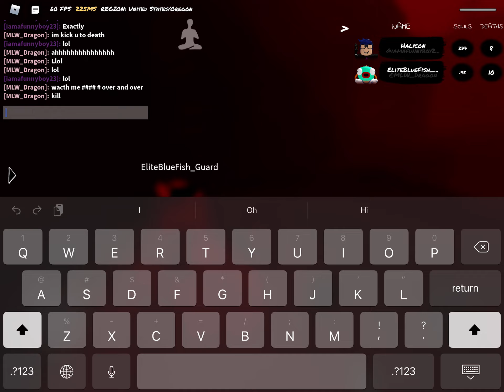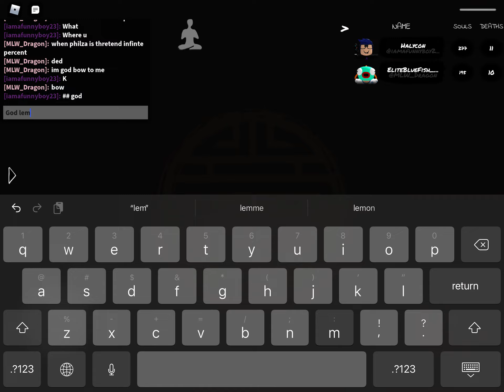Me vs my friend in zo part 2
I fight my friend in an epic battle